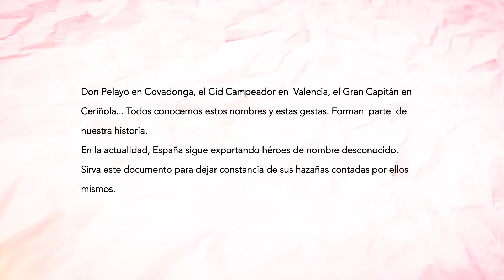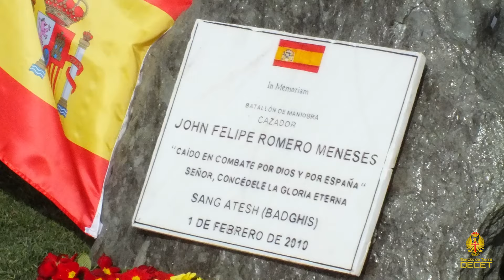La ruta Lithium (Afganistán) - John Felipe Romero Meneses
En nuestro canal de YouTube hemos querido recoger el testimonio de los compañeros del Soldado John Felipe Romero Meneses, fallecido en 2010 en Afganistán, cuando el convoy del que formaban parte fue atacado.